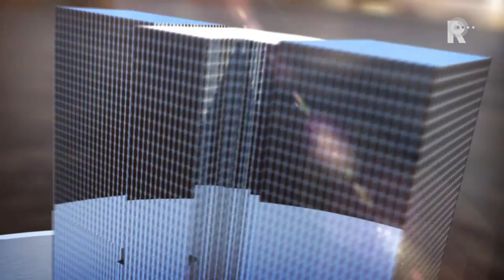Rondleiding door gebouw De Rotterdam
Het grootste gebouw van Nederland, De Rotterdam, is zo goed als af. Alleen de inrichting moet nog gebeuren. Architect Rem Koolhaas is blij met het resultaat: "Soms maak je iets op papier en weet je niet hoe het eruit komt te zien. Het resultaat mag er echt zijn", zegt Koolhaas tegen RTV Rijnmond.

   Lees meer: Rondleiding door gebouw De Rotterdam